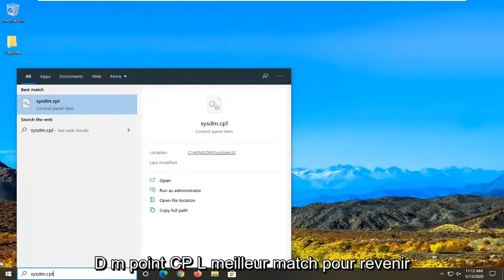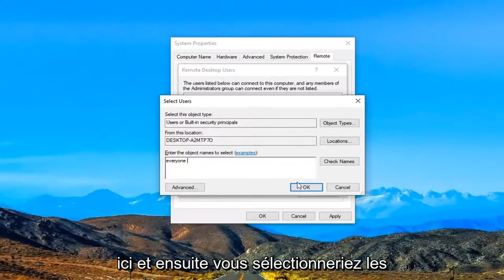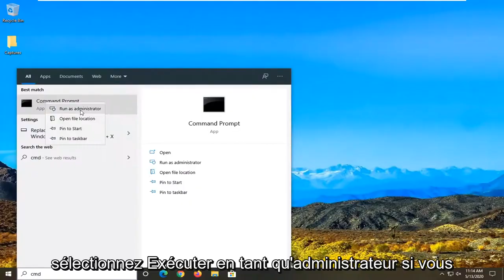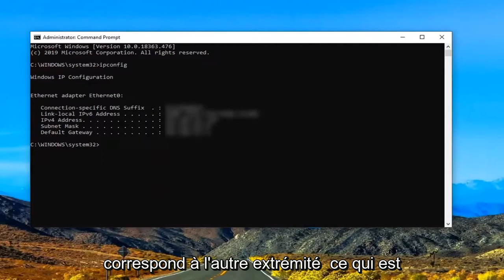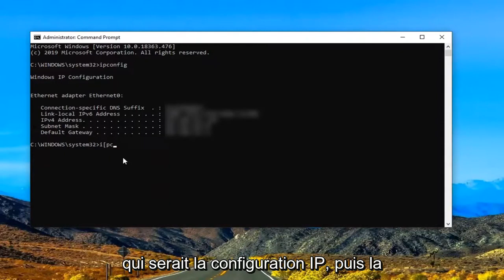Comment résoudre le problème de connexion au bureau à distance sur un PC Windows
Remote Desktop est une fonctionnalité très utile de Windows 10, qui nous permet de contrôler notre ordinateur à partir d'un autre appareil.

Bien sûr, cela nécessite une connexion Internet pour fonctionner, donc si votre ordinateur n'est pas correctement connecté à Internet, vous ne pourrez pas utiliser cette fonctionnalité.

Cependant, même certains autres facteurs peuvent empêcher le bureau à distance de fonctionner, et nous allons parler de ces problèmes et de leurs solutions dans ce didacticiel.

En parlant de problèmes, de nombreux utilisateurs ont signalé les problèmes suivants :

Remote Desktop ne peut pas se connecter à l'ordinateur distant pour l'une de ces raisons Windows 10 - Parfois, vous pouvez recevoir ce message d'erreur sur votre PC. Si vous rencontrez ce problème, assurez-vous d'essayer toutes les solutions de ce tutoriel.

Le client RDP Windows 10 ne fonctionne pas - Parfois, le client RDP ne fonctionnera pas du tout sur votre PC. Cela peut être dû à la configuration de votre système. Pour résoudre ce problème, assurez-vous que vous utilisez un réseau privé.
RDP cet ordinateur ne peut pas se connecter à l'ordinateur distant - Il s'agit d'un autre problème courant avec RDP. Pour résoudre ce problème, assurez-vous de vérifier à la fois votre antivirus et votre pare-feu.

Le bureau à distance ne fonctionne pas après la mise à niveau de Windows 10 – Parfois, des problèmes avec le bureau à distance peuvent survenir après l'installation d'une mise à jour de Windows. Pour résoudre le problème, supprimez simplement la mise à jour et le problème sera résolu.

Impossible de se connecter au PC distant, veuillez vérifier que le Bureau à distance est activé - Il s'agit d'un autre problème courant avec le Bureau à distance. Cependant, vous devriez pouvoir résoudre le problème en utilisant l'une de nos solutions.

Les informations d'identification du bureau à distance Windows 10 n'ont pas fonctionné - Si vous rencontrez cette erreur sur votre PC, vous pourrez peut-être la corriger simplement en supprimant vos informations d'identification enregistrées.

Remote Desktop ne peut pas se connecter erreur, certificat expiré non valide, dans le temps imparti - Diverses erreurs peuvent apparaître lors de la tentative d'utilisation de la fonction Remote Desktop. Cependant, vous devriez pouvoir les corriger en utilisant l'une de nos solutions.

Le bureau à distance ne se connecte pas sur Internet - Il s'agit d'un autre problème lié à la fonction Bureau à distance. Si Remote Desktop ne peut pas se connecter, assurez-vous de vérifier les paramètres de votre pare-feu et de votre antivirus.

Il existe plusieurs causes de problèmes de bureau à distance dans Windows 10, et il s'agit d'une connexion réseau limitée, d'une mémoire insuffisante et de paramètres de pare-feu incorrects.

Donc, si vous ne pouvez pas vous connecter à Remote Desktop dans Windows 10, assurez-vous que votre ordinateur ne présente aucun des problèmes mentionnés ci-dessus.